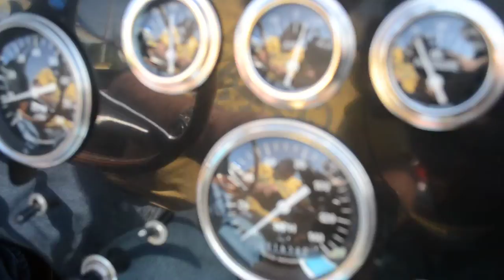1965 Shelby Cobra Replica classic cars for sale Stuart, FL 34997